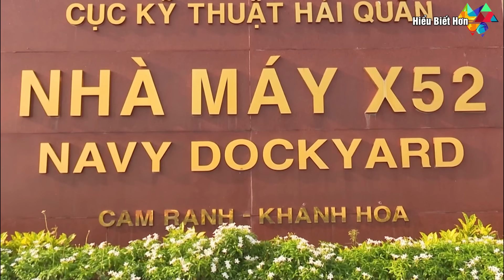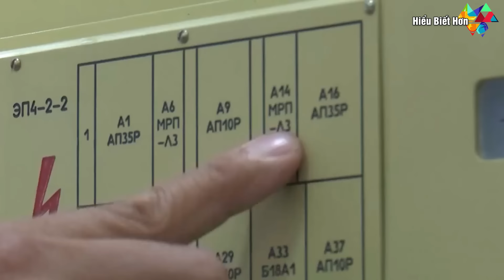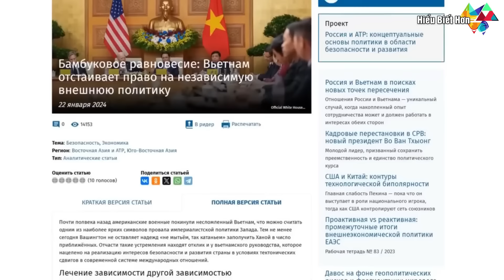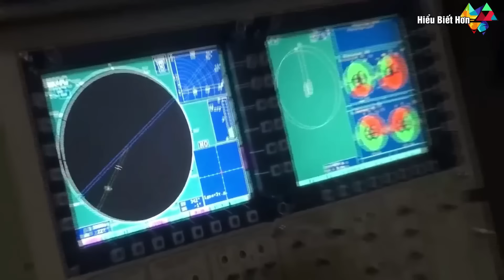Nga giúp VN xây dựng căn cứ hải quân để đấu kiếm với TQ: Thật hay đùa?